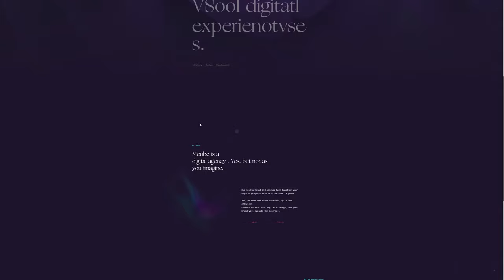Mcube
Mcube BY MCUBELYON From France.
New website of Mcube web agency, a creative digital studio based in Lyon, France.